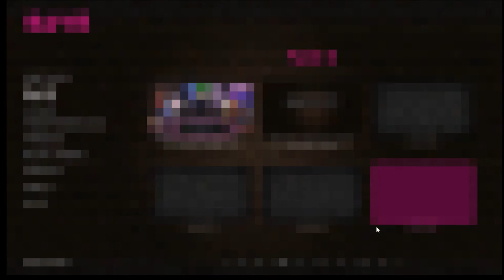Arcade Spirits (NAOMI) Part 7—Arcade Raid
Me n my friends go to pick up some rare games.